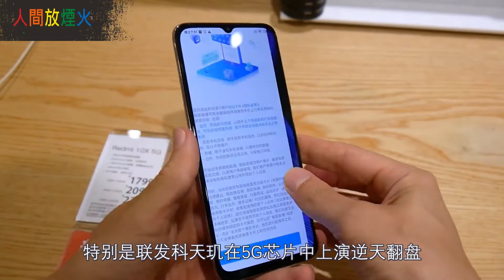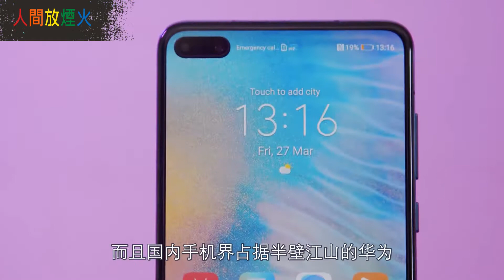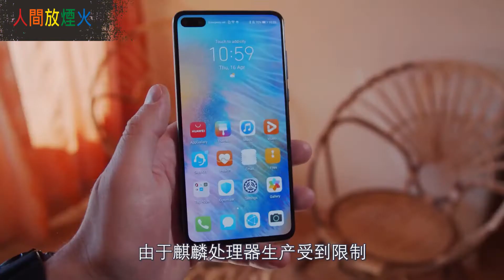【解析明星企業】十年磨一劍，聯發科的逆襲！2020年銷量暴漲，直追高通！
手機的市場競爭已經不再是簡單的堆疊配置，各家廠商的自研技術已經正式進入艱難的競爭階段，這不僅僅是手機廠商之間的競爭，同時各家手機廠商的自研技術在供應鏈層面也產生了競爭。

其中競爭最為激烈的便是核心性能部分的處理器晶元。兩大IC設計龍頭：聯發科與高通，2020上半年戰果揭曉，中階手機的訂單，聯發科幾乎整碗捧去...